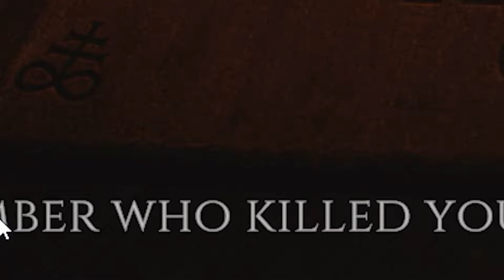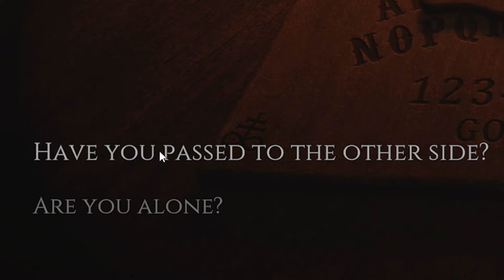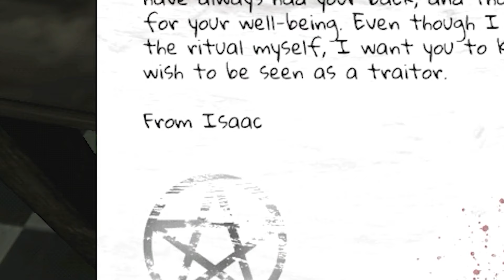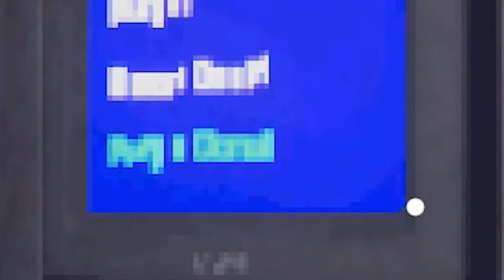3 RANDOM HORROR GAMES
Welcome back to another episode of 3 Random Games. Today we're checking out 3 random games, crazy I know.